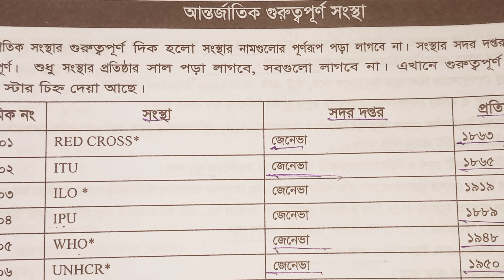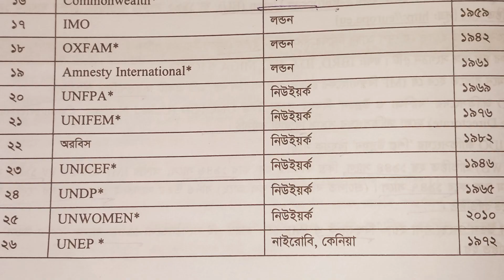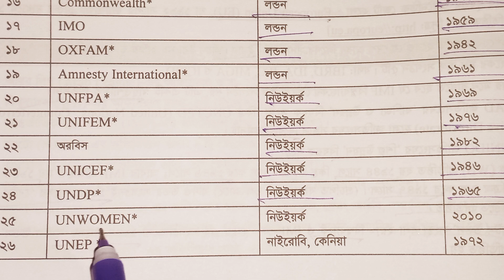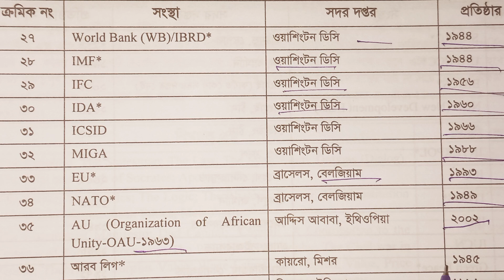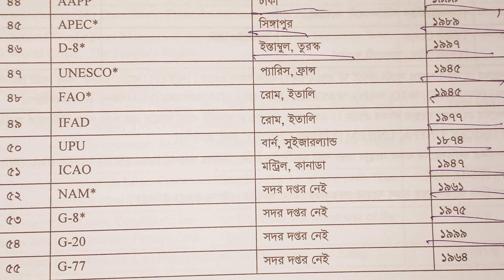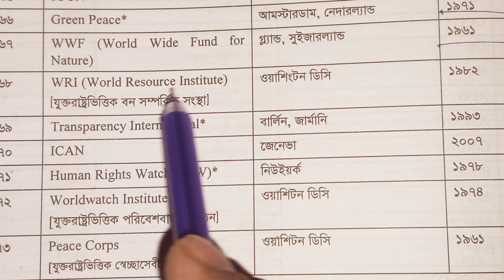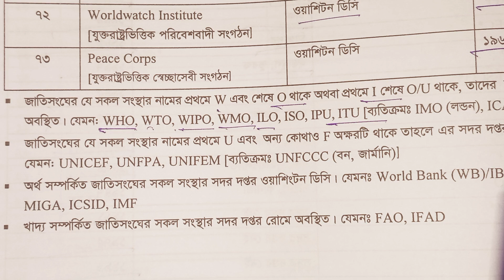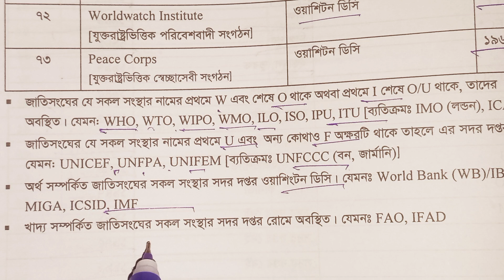গুরুত্বপূর্ণ সংস্থা, সদর দপ্তর ও প্রতিষ্ঠান সাল সম্পর্কিত সকল গুরুত্বপূর্ণ প্রশ্নোত্তর ২০২৩